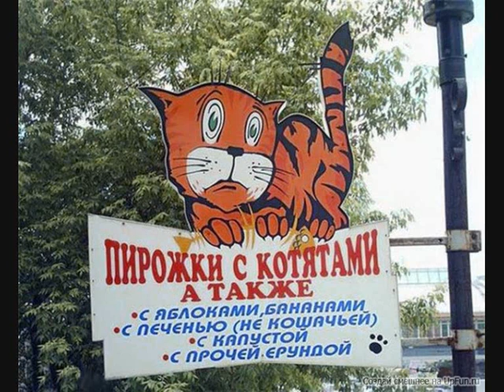Blaze Bayley - Revenge In The Shadow (2012)